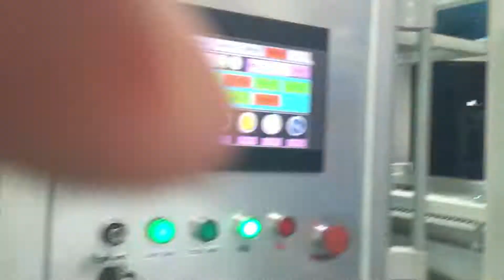TTF-520AF making PET containers with holes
Lucky
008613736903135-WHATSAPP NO